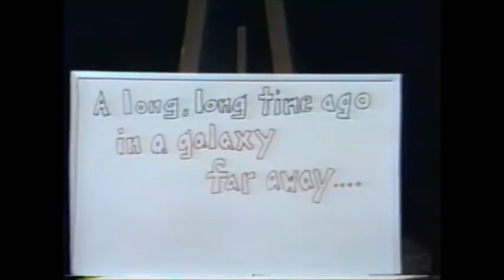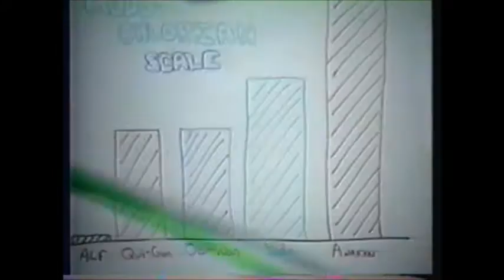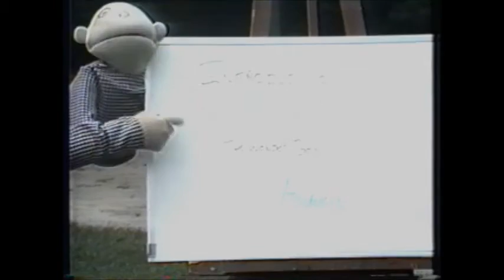Oceanwood 1999 Camp Video - The Saga Begins